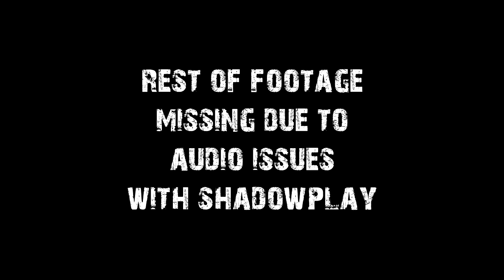Scoper #2 - Hero In The Church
Captured with Nvidia shadowplay, the later footage got corrupted audio due to game freezing bugs with dayz.